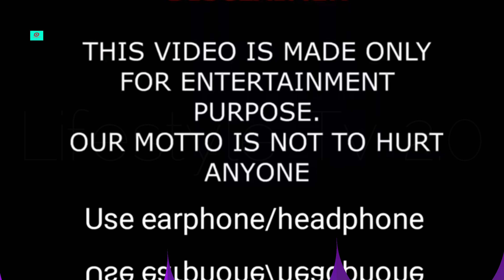Top 8 Famous Dancers Real Name And Ages 2024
1. Joelle Joanie Siwa As Jojo Siwa
Date Of Birth: May 19, 2003
Age: She Is currently 21 Years Old As Of 2024
Birth Sign: Taurus
Birthplace: Omaha, Nebraska

2. Elliana Kathryn Walmsley
Also Known As: Elliana Walmsley
Date Of Birth: June 23, 2007
Age: She Is currently 17 Years Old As Of 2024
Birth Sign: Cancer
Birthplace: Boulder, Colorado

3. Lilliana Belle Ketchman
Also Known As: Lilly K
Date Of Birth: June 23, 2008
Age: She Is currently 16 Years Old As Of 2024
Birth Sign: Cancer
Birthplace: North Carolina

4. Brynn Rumfallo
Date Of Birth: July 1, 2003
Birth Sign: Cancer
Birthplace: Queen Creek, Arizona

5. Peyton Kaye Evans
Also Known As: Peyton Evans
Date Of Birth: February 17, 2009
Age: She Is currently 15 Years Old As Of 2024
Birth Sign: Aquarius
Birthplace: Salt Lake City, Utah

6. Everleigh Rose Smith Soutas
Also Known As: Everleigh Rose
Date Of Birth: December 14, 2012
Age: She Is currently 12 Years Old As Of 2024
Birth Sign: Sagittarius
Birthplace: California, United States

7. Kaileia Dixon
Date Of Birth: February 24, 2009
Birth Sign: Pisces
Birthplace: Dallas, Texas

8. Giana Rose
Also Known As: ROCK SQUAD Giana Rose
Date Of Birth: May 21, 2011
Age: She Is currently 13 Years Old As Of 2024
Birth Sign: Gemini
Birthplace: Los Angeles, California